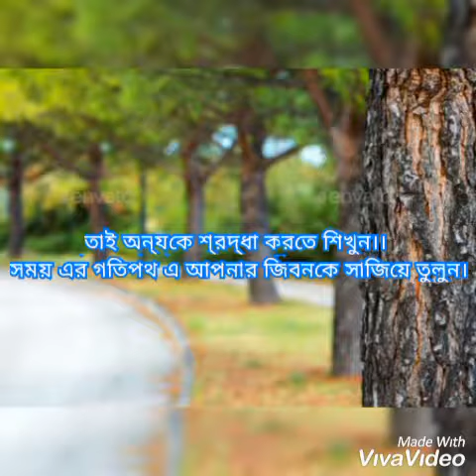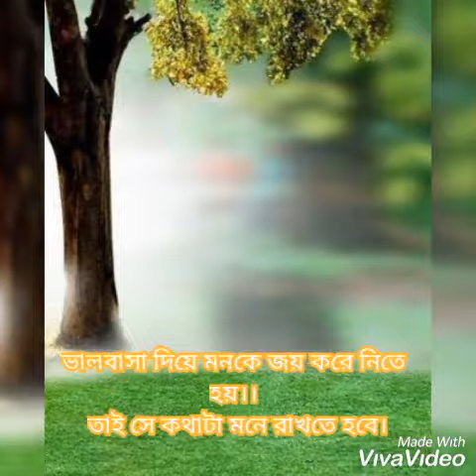অনুপেরণামুলক কিছু কথা। আশা করি ভাল লাগবে।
ভিডিও টি ভাল লাগলে লাইক দিন।
অনুপেরণামুলক ০২